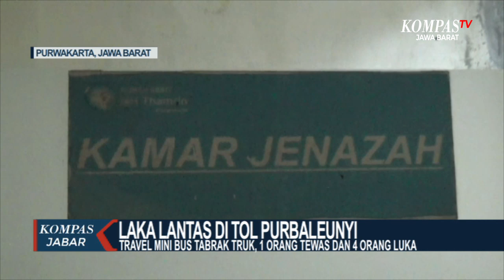Laka Maut Tol Purwakarta, Renggut 1 Nyawa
PURWAKARTA. KOMPAS.TV, - Polisi dari Unit Laka Lantas Polres Purwakarta melakukan pemeriksaan terhadap minibus travel yang mengalami kecelakaan di ruas jalan Tol Purbaleunyi kilometer 78.400 arah Bandung menuju Jakarta sekitar daerah Maracang Babakancikao Purwakata

kecelakaan ini mengakibatkan seorang penumpang tewas dan 4 luka-luka

Menurut keterangan polisi minibus yang ditumpangi 5 orang termasuk pengemudi berangkat dari Kebumen Jawa Tengah tujuan Bogor Jawa Barat ketika tiba di lokasi pengemudi diduga mengantuk sehingga tidak bisa mengantisipasi jarak dan menabrak truk yang ada didepannya

saat ini korban tewas yang diketahui bernama marsiman 52 tahun Warga Karangbolong Kebumen Jawa Tengah berada di kamar jenazah Rumah Sakit Abdul Radjak Purwakarta

demikian juga dengan 4 korban luka masih dalam penanganan pihak medis

Untuk lebih tahu berita terup date seputarJawa Barat, bisa klik link di bawah . IG Youtube Twitter Facebook